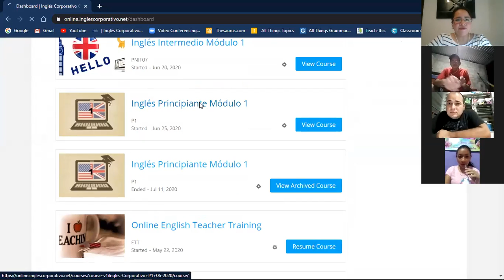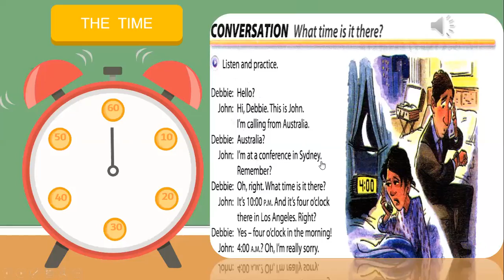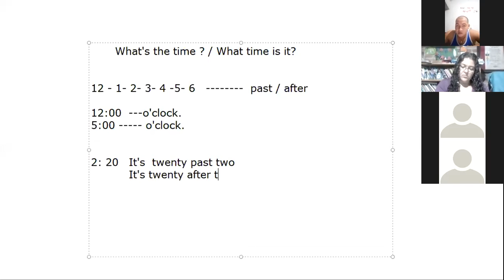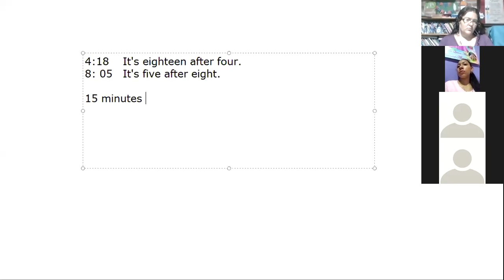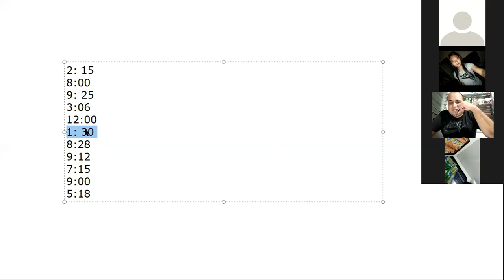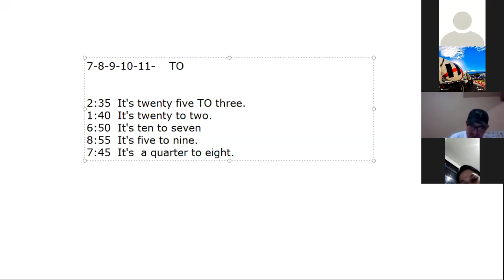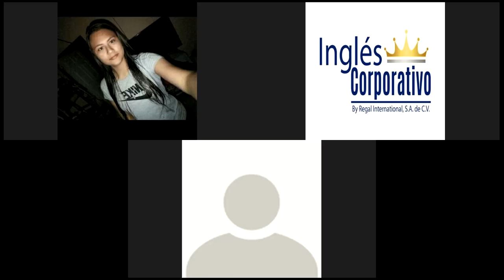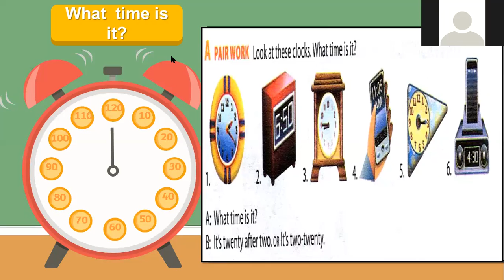Ingles Corporativo-Telling the time